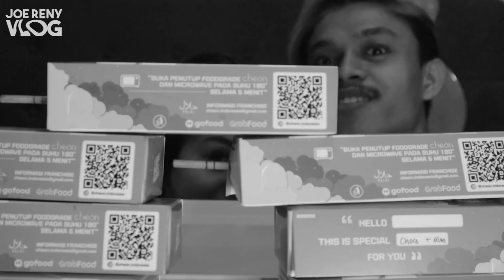MUKBANG MOZZARELLA CORNDOG ALL VARIAN! KEJUNYA MELIMPAH🤤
Follow Instagram @joe_birusto & @deborareny_ @meilsjeocirrillo_ @g.tuhuleruw_